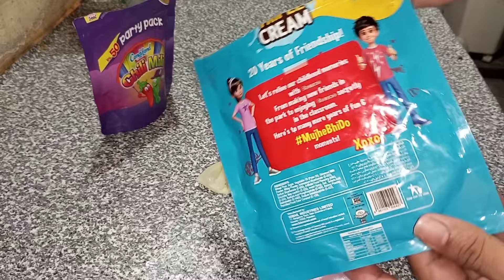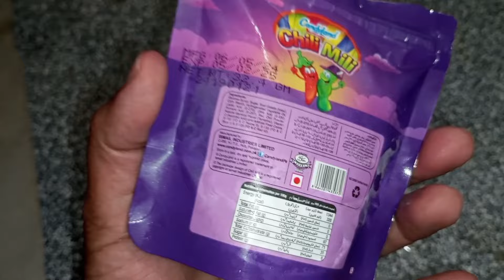Ingenious home hacks to save Time & Effort that you will be shocked - best kitchen tips & tricks